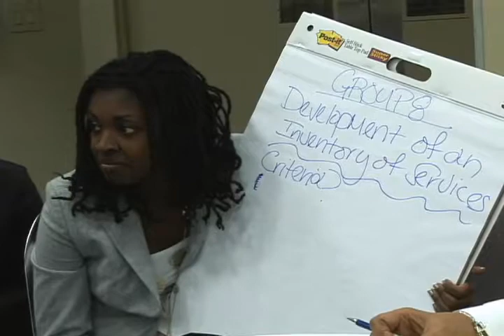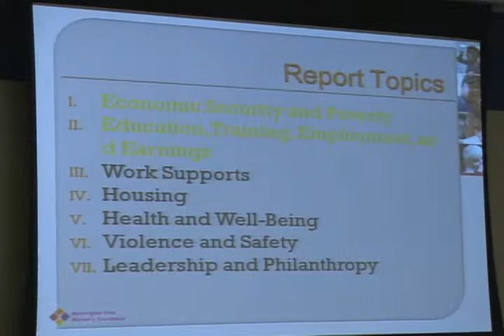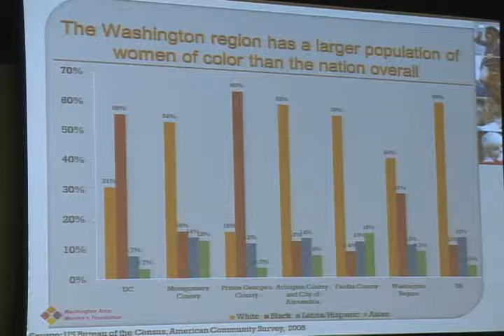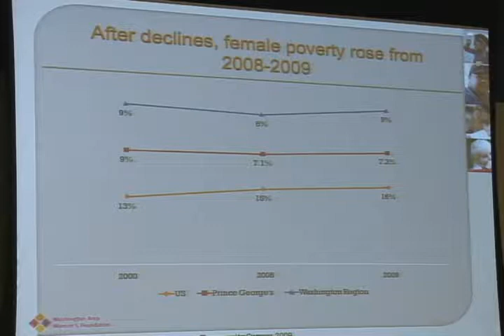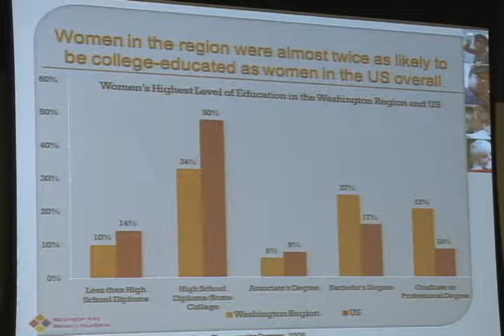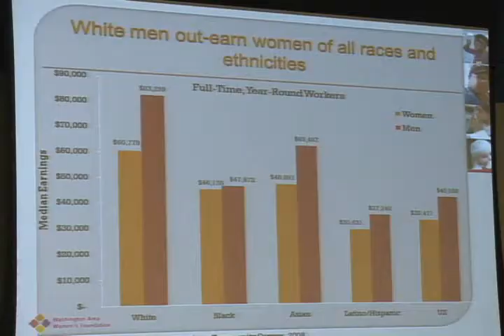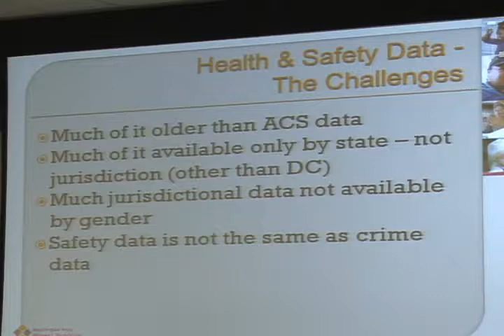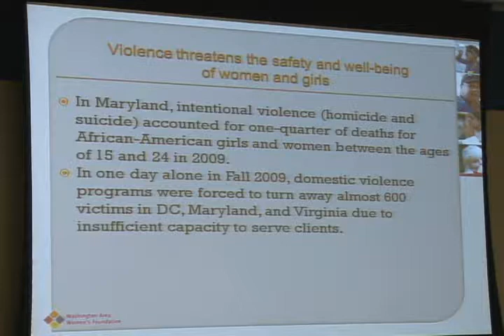The state of Women and Girls in Prince Georges County 8/16/11